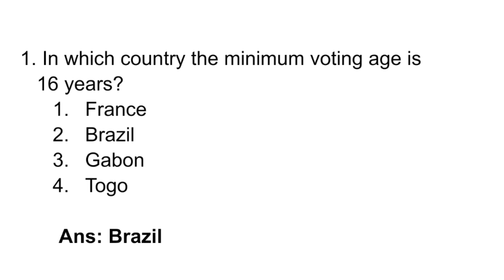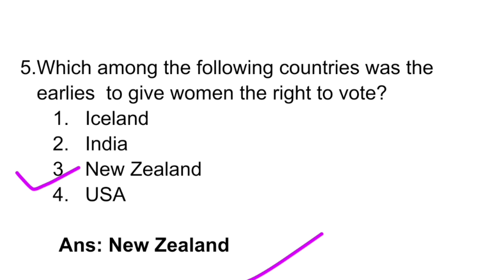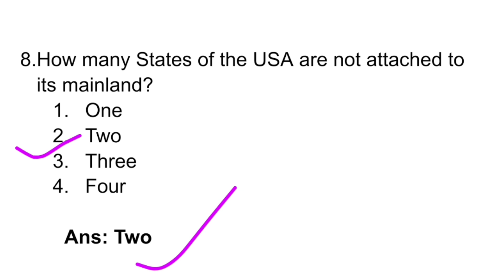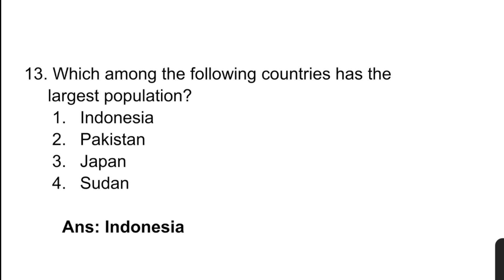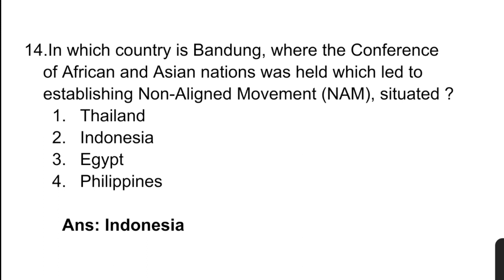15 India GK Questions and Answers | GK Quiz | General Questions Answers for student | GK Question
15 India GK Questions and Answers  | GK Quiz | General Questions Answers for student | GK Question

100 GK Question in English || India GK In English || Easy GK Question and Answer || GK Quiz
GK questions | general knowledge in Hindi | GK questions for competitive exams | quiz test
[1] Ellora caves in which state?- Maharashtra
[2] Who was the Prime Minister of Britain at the time of India's independence? - Clement Attlee
[3] 100 year war between which two countries? France and England
[4] Which is the largest ocean in the world? - Pacific
[5] In which game is the term 'penalty kick' used? - Football
[6] Ranji Trophy is related to which sport? - Cricket
[7] Jnanpith Award is related to which field? - Literature
[8] Which is India's highest sports award? - Rajiv Gandhi Khel Ratna Award
[9] First Olympic Games was held in – Athens, Greece
[10] What element has an atomic number 3 ?  Lithium.
[11] What will be the full extent of ATM? - Automated Teller Machine
[12] Who was the first Indian to receive Magsaysay Award? - Binova Bhave
[13] 'Monalisa' is a world famous painting of - Leonardo-the-Vinci
[14] Who is the Inventor of Email – Shiva Ayyadurai
[15] Swang is a folk art of which state? - Haryana
[16] How many High Courts are there in India? - 25
[17] Who decides whether a bill is a money bill or not? - speaker
[18] Who invented dynamo? Michael Faraday
[19] Who was the last Mughal emperor? - Bahadur Shah Zafar II
[20] Nephrology is the study of?- Kidney function
[21] Which is the first country in the world to ban tobacco completely? - Bhutan
[22] First indian to get nobel prize?- Rabindranath Tagore
[23] Whose creation is 'Godan'? - Munshi Premchand
[24] Kesari, Marathi newspaper founded by – Lokmanya Bal Gangadhar Tilak
[25] Who calls a joint session of Parliament? - President

Q.Kimono is a dress style of which Asian country?
Q.Life expectancy is highest in the world in –
Q.Which of the following pairs is wrongly matched?
Q.The five biggest nations according to size are —
Q.Which among the following countries has  the
    largest population?
Q.The war criminals of the II World War were put
    to trial in —
    largest population?
Q.In which country the minimum voting age is
   16 years?